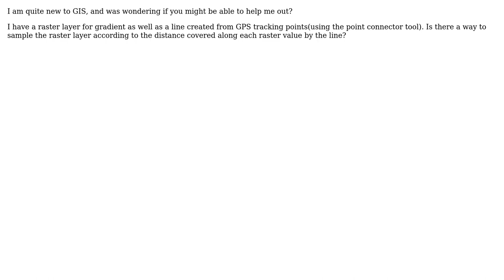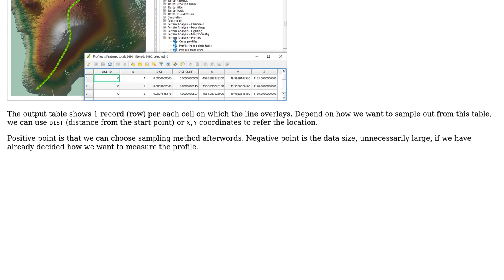GIS: Sampling raster by line in QGIS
With thanks & praise to God, and with thanks to the many people who have made this project possible! | Content (except music & images) licensed under CC BY-SA | Music | Images & others | With thanks to user Rob user Kazuhito user ahmadhanb and the Stack Exchange Network Trademarks are property of their respective owners. You are responsible for your own actions.